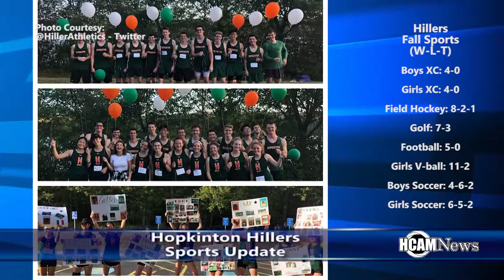Hillers Sports Update 10-10-2017